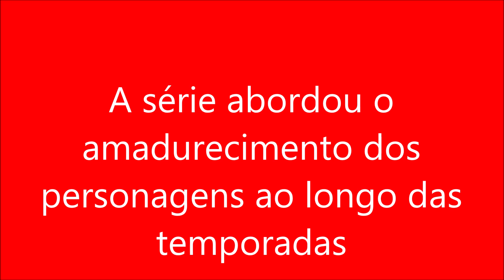A série abordou o amadurecimento dos personagens ao longo das temporadas